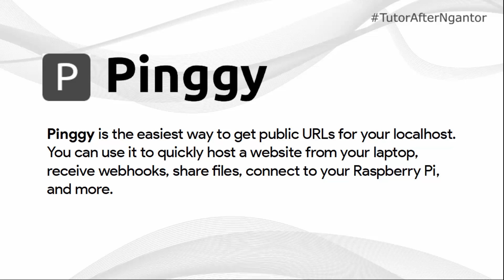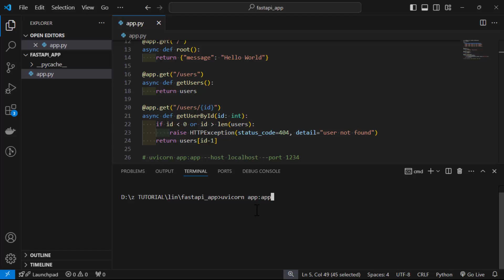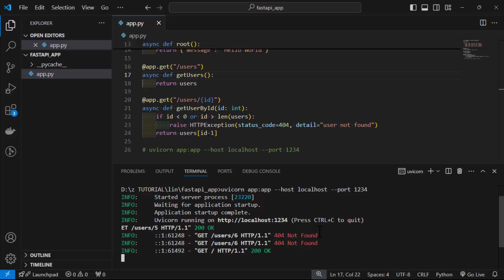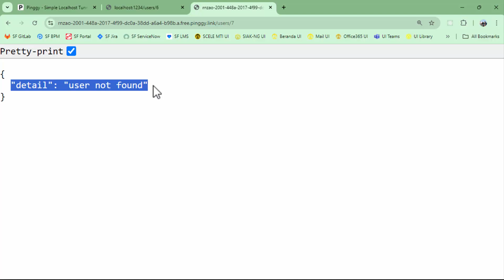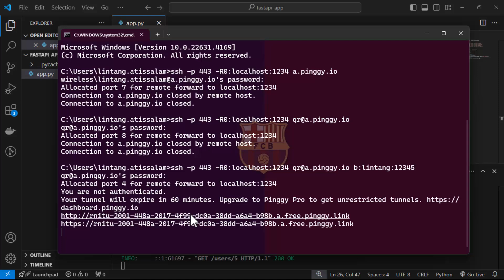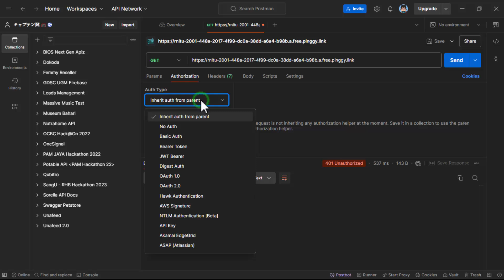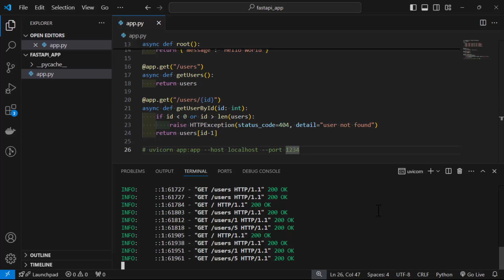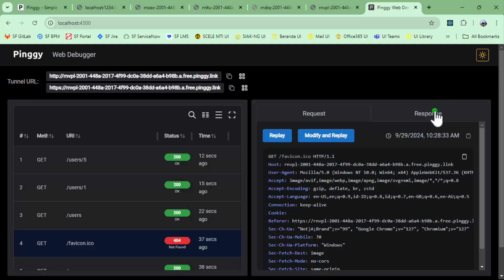Pinggy Tunneling Tutorial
Pinggy is the easiest way to get public URLs for your localhost. You can use this port tunneling tool to quickly host a website from your laptop, receive webhooks, share files, connect to your Raspberry Pi, and more

1. Basic usage
▶ $ ssh -p 443 -R0:localhost:8000 a.pinggy.io

2. Show QR code

3. Basic auth
▶ $ ssh -p 443 -R0:localhost:8000 a.pinggy.io b:username:password

4. Bearer Token/Key auth
▶ $ ssh -p 443 -R0:localhost:8000 a.pinggy.io k:key

5.
▶ $ ssh -p 443 -R0:localhost:8000 -L4300:localhost:4300 a.pinggy.io

⏰ Timestamp links:
00:00 Intro
00:38 Tentang Pinggy
01:41 Python FastAPI app
04:53 Run FastAPI app locally
06:54 Dasar Penggunaan Pinggy
11:13 Menampilkan QR code
12:45 Basic Auth
16:51 Bearer Token/Key Auth
19:48 Web Debugger
23:53 Outro